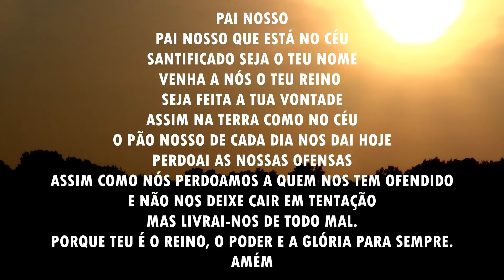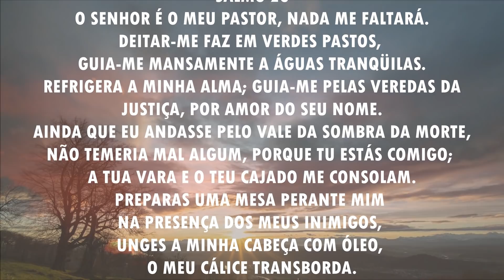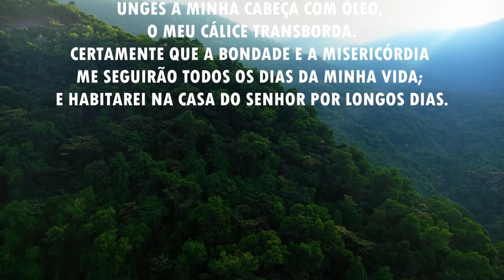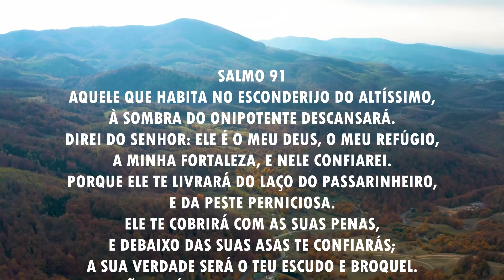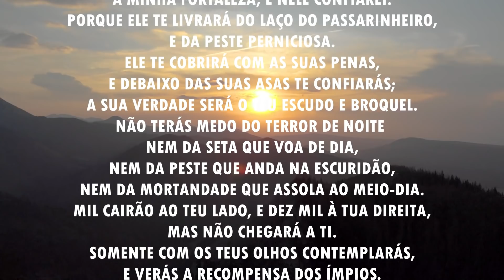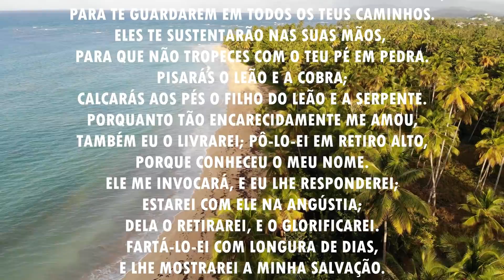Oração da manhã - Pai, fortalece a nossa vida, em nome de Jesus - com o Salmo 91 e o 23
Siga -nos no INSTAGRAM:  @canalmomentodeoracao
Vamos orar?

Você quer ter uma renda extra trabalhando em casa e não sabe por onde começar?
Eu te indico o melhor curso de bolos caseiros, com mais de 30 receitas deliciosas, para você se aprimorar nessa área da culinária e vender por meio de aplicativos de delivery ou pela internet, e com um pequeno investimento.